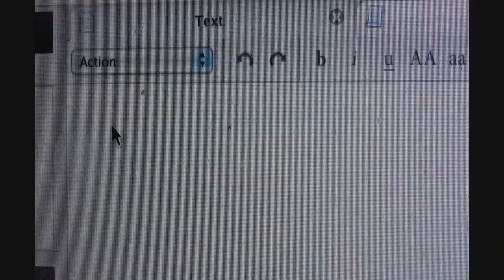Kevin's Bunny Idea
What do two jackasses gotta do to get a decent film idea around here?!